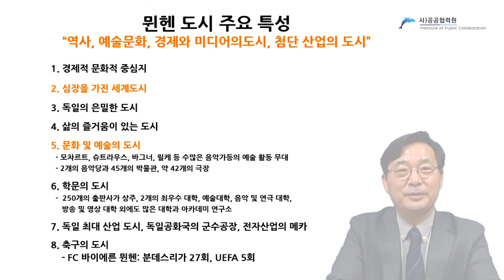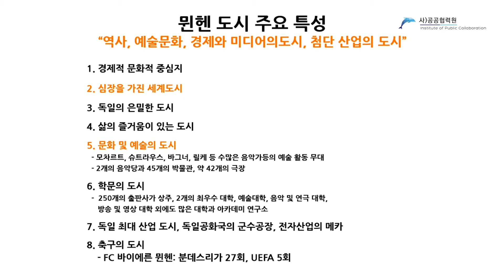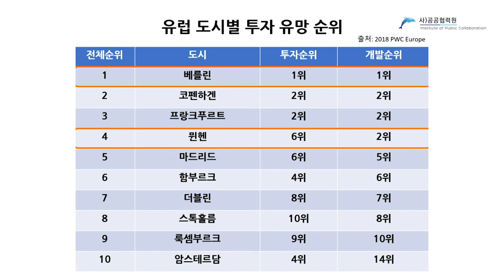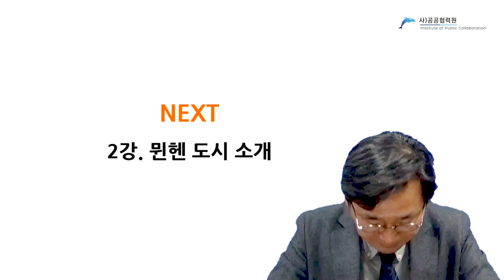뮌헨 1강. 축구, 맥주, 자동차의 도시 뮌헨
옥토버페스트, FC바이에른, BMW의 도시 뮌헨!
독일의 베를린, 함부르크에 이어 뮌헨을 소개해드립니다!